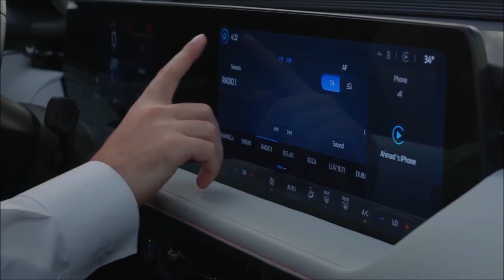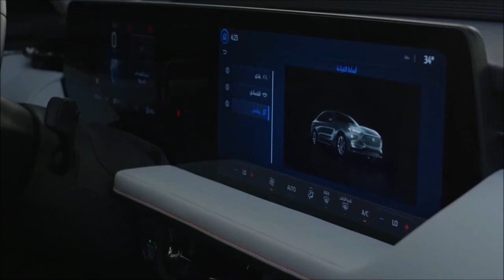NEW 2023 FORD TAURUS – HIGHLY IMPROVED SEDAN FOR BETTER PERFORMANCE; INTERIOR, EXTERIOR…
ABOUT 2023 FORD TAURUS
New 2023 Ford Taurus will introduce some updates on the previous versions, it is a nice-looking model with a stylish appearance. The shield-like front grille remains intact, along with the distinctive headlights and gorgeous side profile. The rear end still sports impressive LED taillights, but Ford could add additional chrome accents and new exterior colors.
Interior Updates
On the inside, the new 2023 Ford Taurus could gain interesting updates. The new-gen SYNC4 infotainment system is here and this sedan could get one. Of course, though not declared officially yet.
 It is expected to be a modern cabin design with great high-tech features and a solid list of safety aids.
Upper trim levels are truly premium and are available with a panoramic sunroof and leather seats. On the other hand, even the base trim level seems elegant and the ride quality is great. Besides SYNC4 infotainment, Taurus will gain some of the newest driver-assistance systems.
Taurus Engine Specs
This sedan is available with a familiar EcoBoost 2.0-liter gasoline engine. This unit develops up to 240 hp. Some reports are predicting smaller and less powerful engine. Of course, the goal is to offer a fuel-efficient engine. Ford offers better engine cooling, modified suspension, and additional driving modes.
2023 Ford Taurus Price and Release Date
The forthcoming 2023 Ford Taurus will once again cost around $30,000. The sales will begin later in the year 2022.

We also appreciate Golden Cars, owners of the